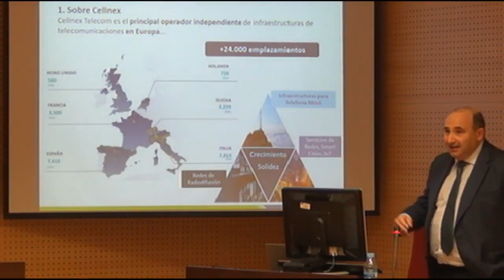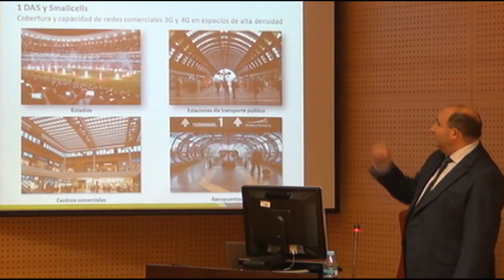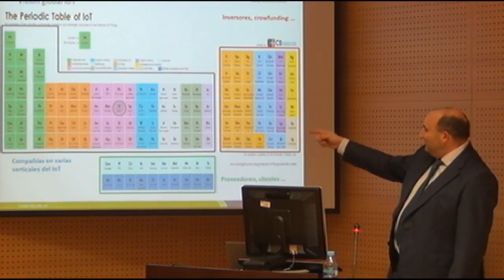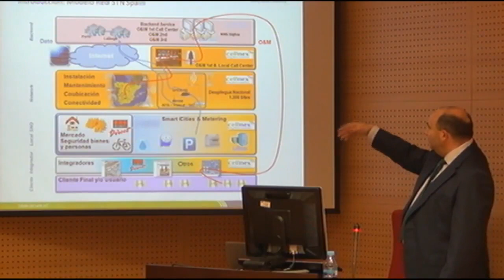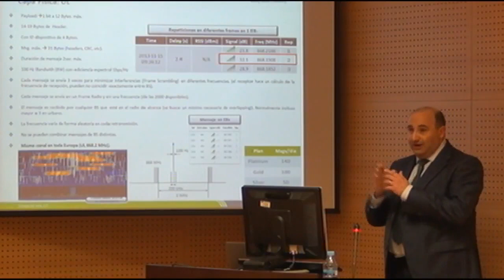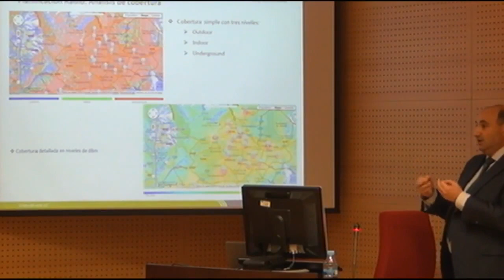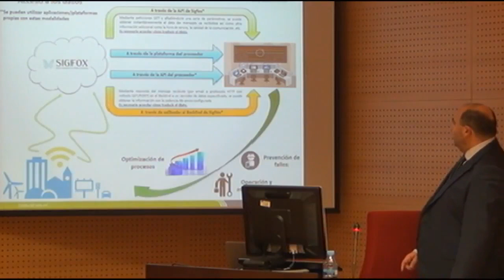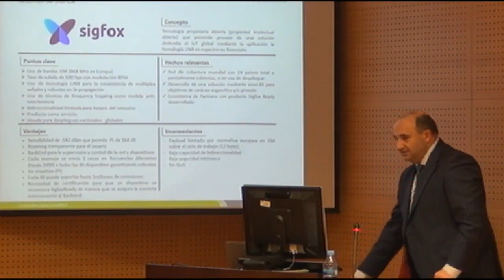Cellnex Sigfox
Francisco Javier Marcos Álvarez Head of Innovation Unit at Cellnex Telecom presenta la empresa Cellnex y la red Sigfox que han desplegado en España dentro de la jornada “Redes LPWAN y Sigfox con Arduino” el 8 de marzo de 2018 en UR-Maker de la Universidad de La Rioja